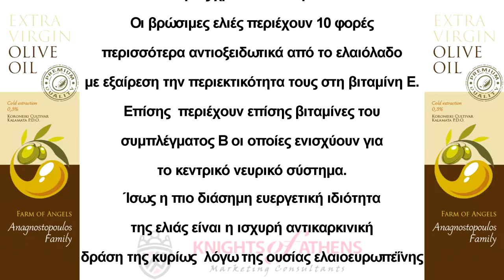ΘΡΕΠΤΙΚΗ ΑΞΙΑ ΤΗΣ ΕΛΙΑΣ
Αφιέρωμα από τον Κωνσταντίνο Ρούπα , Σύμβουλο Marketing
Οι βρώσιμες ελιές και το ελαιόλαδο έχουν ευεργετικές ιδιότητες για την υγεία του ανθρώπου.
Αποτελούν πλήρη πηγή μονοακόρεστων φυτικών λιπαρών τα οποία ενισχύουν τη λειτουργία του καρδιοαναπνευστικού συστήματος.
Επίσης  περιέχουν πολυφαινόλες οι οποίες προστατεύουν τον οργανισμό από πλήθος χρόνιων παθήσεων.
Οι βρώσιμες ελιές περιέχουν 10 φορές περισσότερα αντιοξειδωτικά από το ελαιόλαδο με εξαίρεση την περιεκτικότητα τους στη βιταμίνη Ε.
Επίσης  περιέχουν επίσης βιταμίνες του συμπλέγματος Β οι οποίες ενισχύουν για το κεντρικό νευρικό σύστημα.
Ίσως η πιο διάσημη ευεργετική ιδιότητα της ελιάς είναι η ισχυρή αντικαρκινική δράση της κυρίως  λόγω της ουσίας ελαιοευρωπεΐνης η οποία αποτελεί το κύριο πολυφαινολικό συστατικό της ελιάς.
Στην ουσία ελαιοευρωπεΐνη οφείλεται η πικρή γεύση της ελιάς, ιδιότητα συνεπώς η οποία πρέπει να αναζητείται και όχι να αποφεύγεται.
Η ένταξη της κατανάλωσης ελιάς στην καθημερινή διατροφή αποτελεί εξαίρετη διατροφολογική επιλογή με οφέλη σε πολλαπλά επίπεδα για τον οργανισμό.